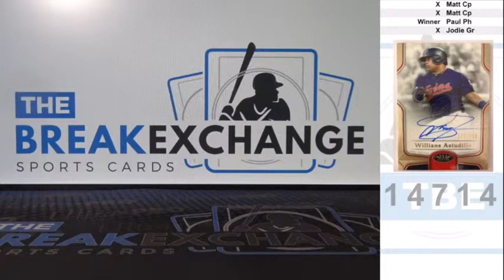RAZZ - 2020 Topps Tier One Break Out Autograph Willians Astudillo (Break ID: 14714)